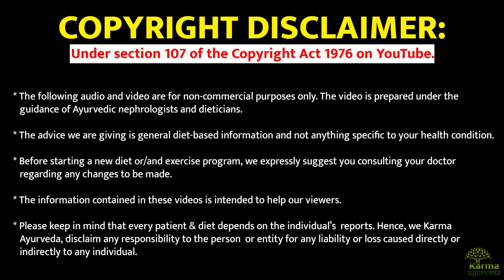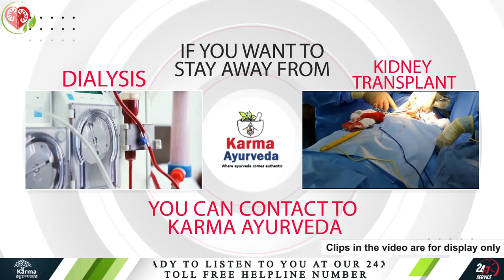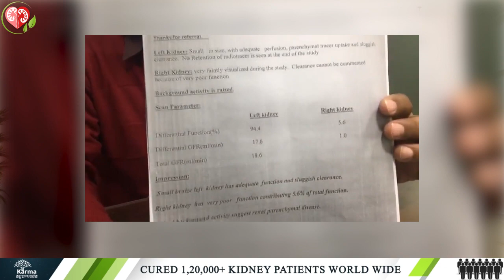पेशाब में जलन क्यों होती है क्या है कारण ? urine irritation treatment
Not all problems linked with urination are connected to your kidneys. If you think this, please watch this video of kidney treatment without dialysis.

According to experts, "Whenever someone feels pain or burning while releasing urine, it is called dysuria in medical terms."

There can be many reasons for burningsensation while releasing urine, which is not suitable to ignore, increasing the chances of your kidney getting damaged.

Let us know why there is a burning sensation while releasing urine?

When there is an infection in the urine, there is a burning sensation and pain in releasing urine.

- Burning in urine also occurs when bacteria collect in any part of the urinary tract that also helps release urine. It can cause problems like burning.
- Apart from this, burning in the release of urine occurs even when you consume a drug in excess, like chemotherapy drugs. These drugs start the possibility of burning in the urine.
- Having cysts in the ovary can also cause a burning sensation while releasing urine.
- People who have stones in the kidney may also feel burning in releasing urine.
- If you use any chemical to keep the ureter clean, the tube that releases urine also causes a burning sensation while releasing urine.
- People who take radiation therapy in the pelvic area may also have burning sensations in the urine.
- For a long time, people who have had urinary catheters can also get urinary infections.

So these are some of the reasons that cause a burning sensation while releasing urine.  Do not ignore any of these health issues. They can harm your kidneys and cause chronic kidney disease.

By chance, you are a kidney patient and looking for a permanent cure, consult us. Our kidney specialist Dr. Puneet will help you to combat or treat kidney ailments without dialysis.